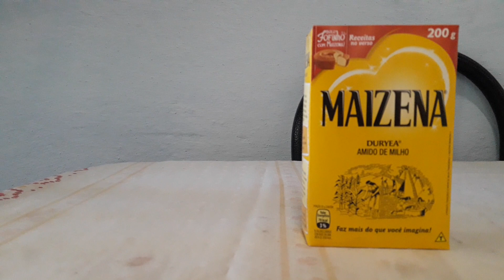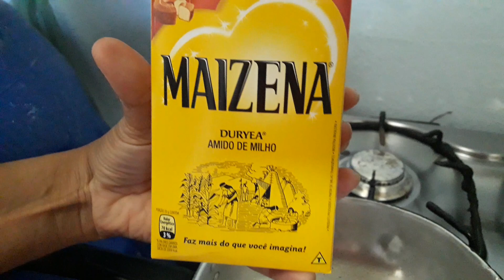Como fazer papa de chocolate com leite de vaca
Oi galera ficar em casa, se escreva-se no canal deixe o liki, obrigada 👍🙏